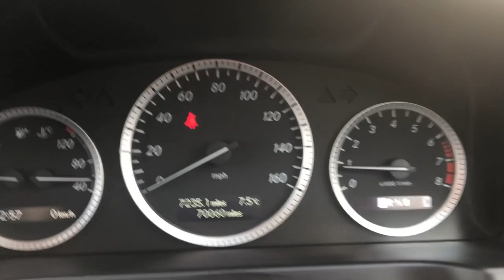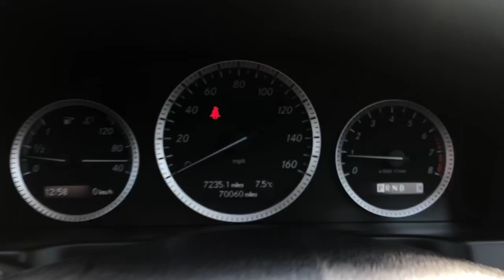Mercedes C Class